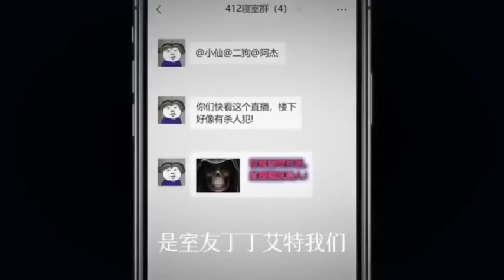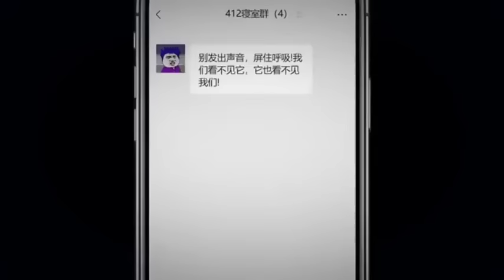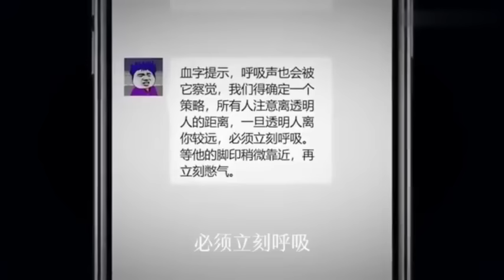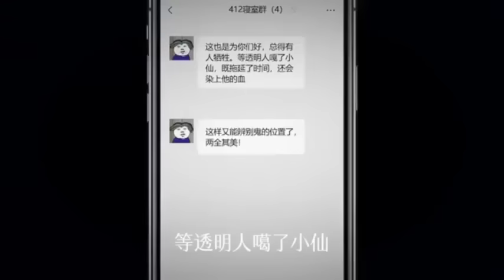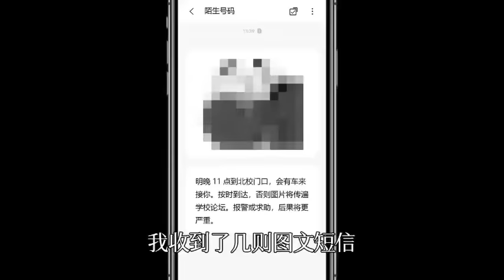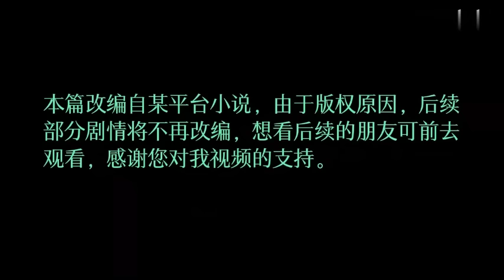直播怪谈#1-14：整个宿舍陷入诡异空间，遭到好友背刺，最终逃出生天【舔狗仙人】